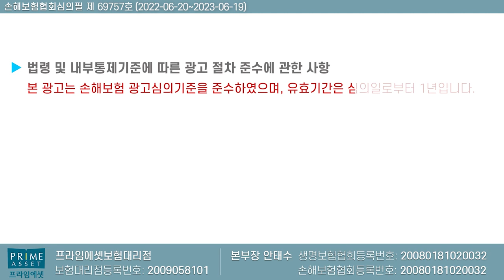치아보험 호구 안되게 가입하는 방법!! (F.제발 시키는대로 하세요~)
치아보험 호구 안되게 가입하는 꿀팁을 올려드립니다.
언제나 최선을 다하는 보험왕이 되겠습니다!!

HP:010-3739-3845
카톡친구추가:r2an
카톡플러스친구:보험왕